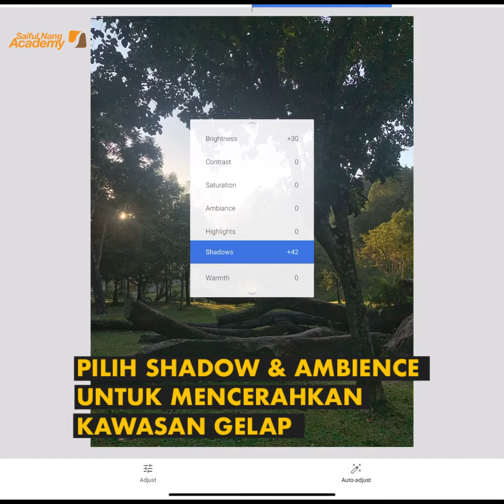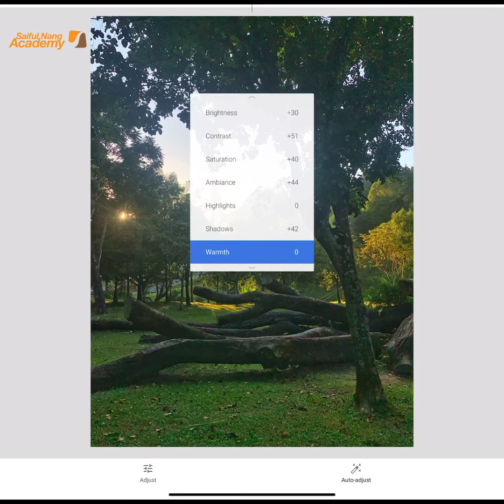CERAHKAN GAMBAR YANG GELAP MENGGUNAKAN SNAPSEED (TUTORIAL SNAP : E1)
Assalamualaikum semua, hari ini kami nak kongsikan teknik mudah bagaimana nak mencantikkan foto yang gelap menggunakan Apps Snapseed.

Apps Snapseed ini percuma dan boleh download di Google Play Store atau Apps Store Apple

Sangat bagus untuk mereka yang baru nak belajar editing, selamat menonton dan mencuba dah pandai nanti boleh guna untuk edit gambar raya

Jika anda ada sebarang soalan boleh kongsikan di ruangan komen atau ada cadangan tips/teknik editing apa lagi yang ingin kami kongsikan

Semoga Bermanfaat